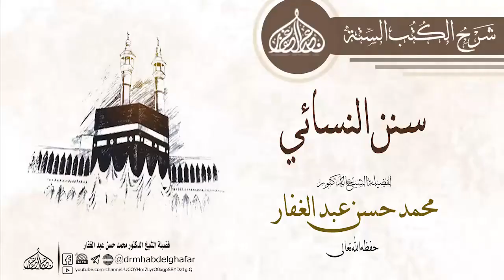سنن النسائى - كتاب الطهارة - َبابٌ : الْبُزَاقُ يُصِيبُ الثَّوْب 4/3/2020